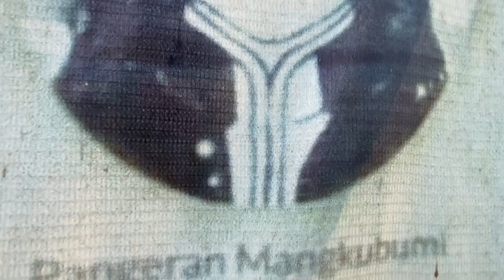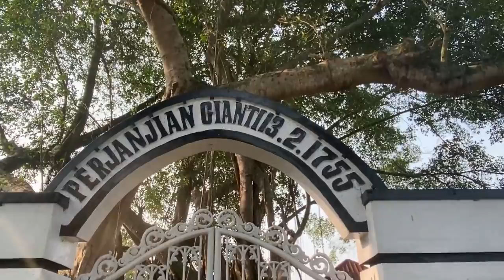Hamengkubuwono I Semasa Muda Sering Menghilang Hingga Keraton Geger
Bendara Raden Mas Sujana alias Pangeran Mangkubumi, semasa muda suka berpetualang dan menyamar sebagai orang biasa. Ia juga suka olah batin dan belajar agama Islam.

Suatu saat, Pangeran Mangkubumi lama meninggalkan keraton Kartasura, hingga ayahanndanya, Raja Amangkurat IV, khawatir. Suasana keraton pun menjadi penuh kekhawatiran.

Tak tanggung-tanggung, Amangkurat IV langsung menurunkan Patih Danureja, dibantu Tumenggung Martajaya dan dua abdi, Den Goto dan Gus Jalal, untuk melakukan pencarian Pangeran Mangkubumi. Akhirnya, ia ditemukan di tempat yang tak terduga.